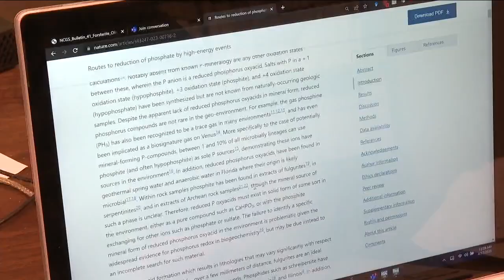USF professor makes first-of-its-kind discovery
The USF School of Geosciences is gaining international attention after one of its professors revealed the discovery of a rock never before seen on Earth.